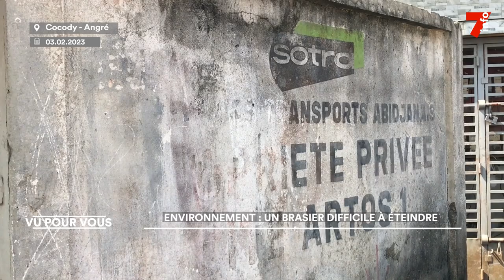Drame à Cocody : un brasier difficile à éteindre à Angré Sotra